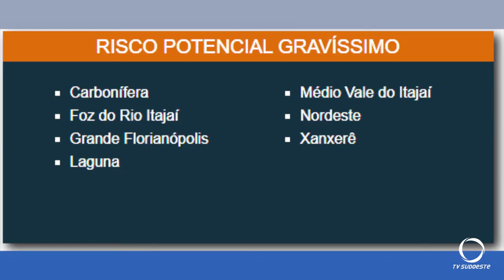Em Santa Catarina entrou em vigor decreto com novas medidas restritivas em 7 regiões